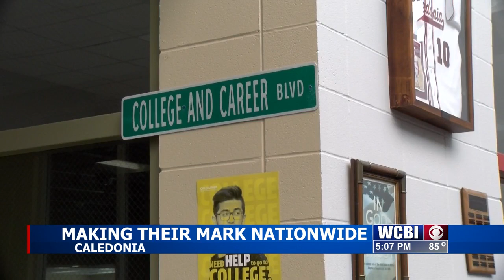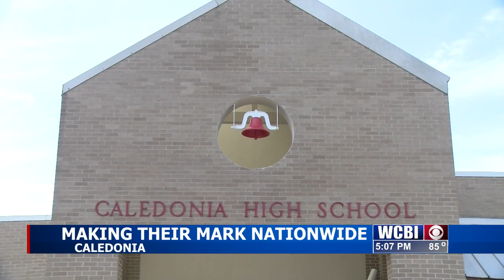Caledonia High School receives Blue Ribbon School award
Lowndes County Schools are making their mark not just in the state of Mississippi, but nationwide. Caledonia High School has been singled out for special recognition.